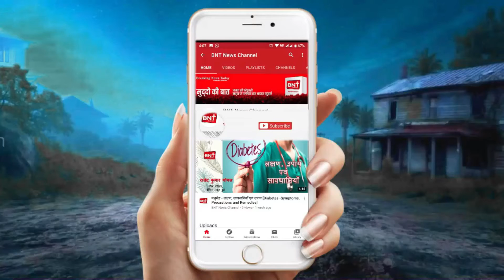खबरें जिनसे है आपको सरोकार